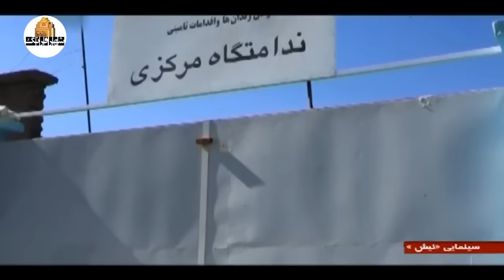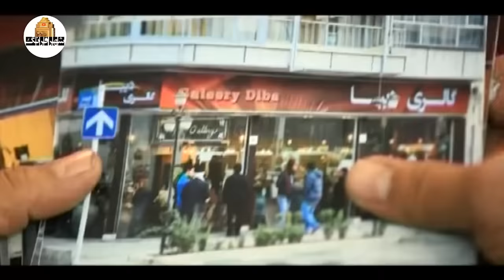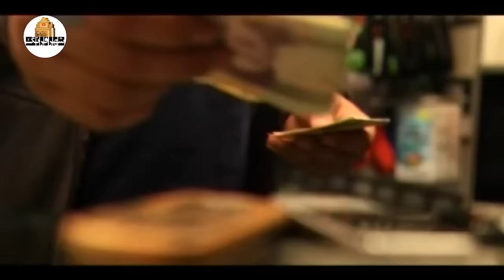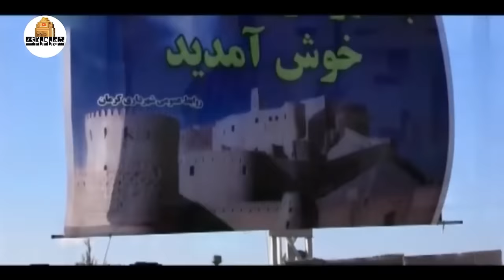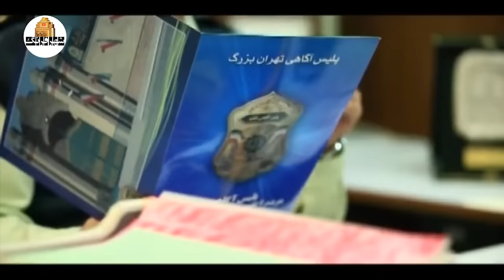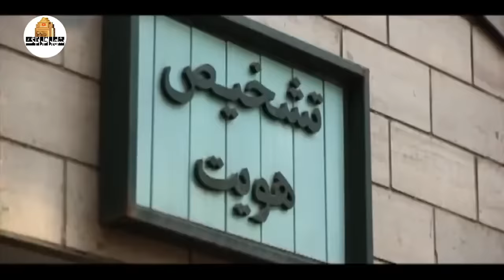جواد عزتی و عباس جمشیدی فر در فیلم نیش | Nish - Full Movie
داستان این فیلم درباره مردی است که به زندان افتاده و در زندان با تعدادی زندانی آشنا می شود که قاچاقچی هستند. او وقتی از زندان بیرون می آید تصمیم می گیرد تا با این گروه همکاری کند. این قاچاقچی ها در کار خرید و فروش عتیقه جات هستند.
بازیگران:
جواد عزتی، مصطفی راد، کیانوش گرامی، علی صالحی، عباس محبوب، عزیز هنرآموز،  اشکان اشتیاق، علی کاظمی، عباس جمشیدی فر ، بهزاد رحیم خوانی ، بهشاد شریفیان

کارگردان: مجید صالحی
نویسنده: سعید آقاخانی
تهیه کننده: محمدرضا تخت کشیان

The story of this movie is about a man who is imprisoned and in prison he meets some prisoners who are smugglers. When he gets out of prison, he decides to work with this group. These smugglers are in the business of buying and selling antiques.
Film Nish

Cast:
Javad Ezzati, Mustafa Rad, Kianoush Garami, Ali Salehi, Abbas Mahboob, Aziz Henaramouz, Ashkan Eshtiaq, Ali Kazemi, Abbas Jamshidifar, Behzad Rahim Khoani, Behshad Sharifian

Director: Majid Salehi
Author: Saeed Aghakhani
Producer: Mohammad Reza Takht Keshian